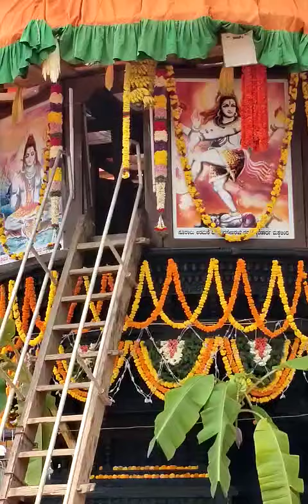ಸುರಾಲು ಹಬ್ಬ 2024